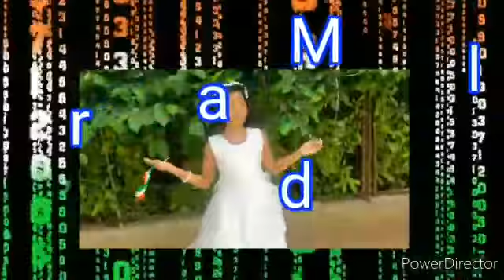INDEPENDENCE DAY SONG BY HARMONY ACADEMY STUDENTS| INDEPENDENCE DAY SPECIAL